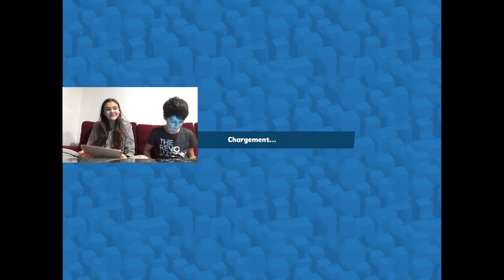VIKI ACHÈTE LE NOUVEAU SKIN DE LA BOUTIQUE!!!!(Zooba)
On espère vous allez aimez 😀